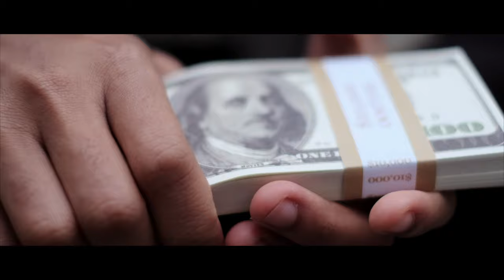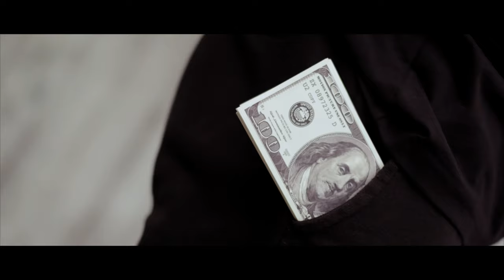SCORE AMARU - "MY OWN SHIT" (Official Music Video) Filmed using the Fujifilm X-t3 + 35mm & 18-55mm